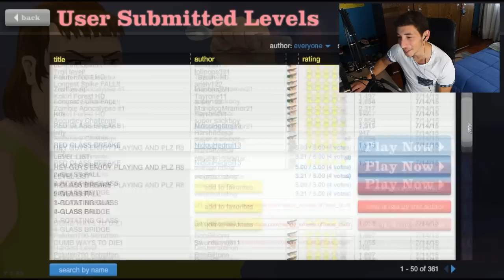EL CORAZÓN SIEMPRE GANA - HAPPY WHEELS 2.0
El corazón siempre gana, ya decía el dicho, más vale corazón en mano que ciento volando ... mmm bueno, vamos a darle caña a Happy Wheels y espero que os guste el vídeo!!